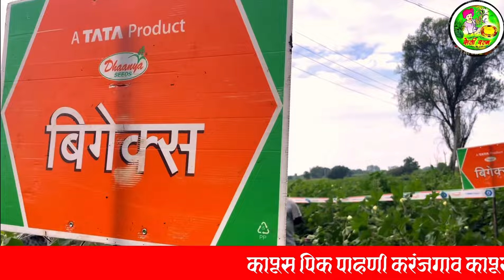कापूस पिक पाहणी करंजगाव वैजापूर जिल्हा छत्रपती संभाजी नगर कापूस वान टाटा बिग एक्स 12 October 2024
नाव गणेश आसाराम कोळसे येथील शेतकरी कापूस पिक पाहणी करंजगाव तालुका वैजापूर जिल्हा छत्रपती संभाजी नगर लागवड तारीख 14 जून 2024 कापूस वान टाटा बिग एक्स